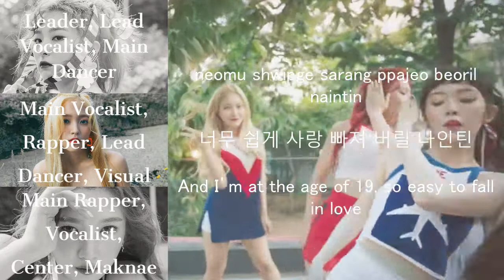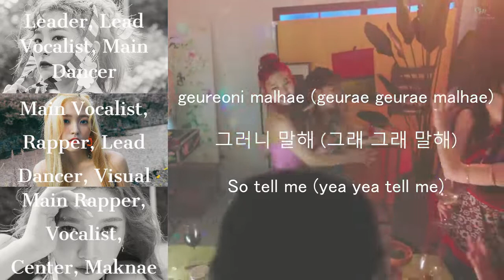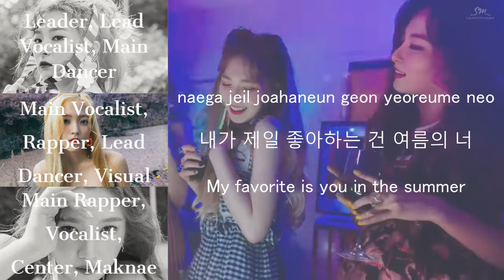[your girl group] - red velvet - red flavor // (3 members)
Hello and welcome to my second video!

(This video you'll see a collection of colored dots. In Red Flavor all of Red Velvet sings the chorus however there is one "leading" member, the colored dot signifies that member)
Member Positions -
Member 1 - Leader, Main Dancer, Lead Vocalist
Member 2 - Main Vocalist, Rapper, Lead Dancer, Visual
Member 3 - Main Rapper, Vocalist, Center, Maknae
Layout Credit:
임서린
Cosablanca
Rosesavocado
Line Distribution Credit:
Briar
Artist: Red Velvet
Song: Red Flavor

If you would like to request a video please follow this format -
". Song, Artist, ___ Members. "

I'll also be doing 'you as member videos' if you want one of those please follow this format -
". Song, Artist, You as Member. "